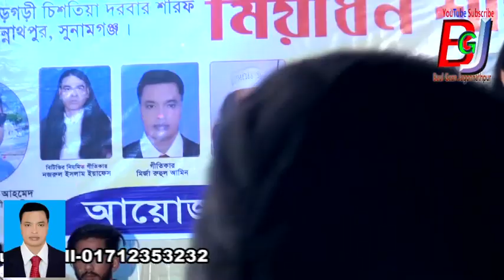আমার মরা দেহে আগুন দিয়ারে রূপা সরকার ঢাকা তেকে আশিয়া গান করে। দশোকে পাগলো করে দীলেন দেখলেই বুজবেন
Song -Amar Mora Dehe
Singer_Rupa  Sorkar
Place_ Thotbir Shah
A live stage show which was arranged by myself.